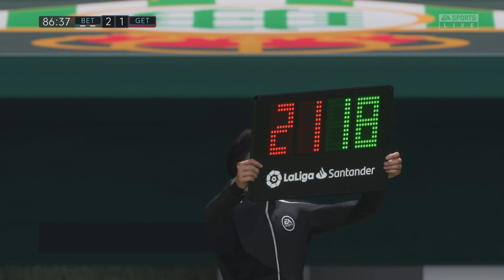Real Betis VS Getafe CF - LaLiga - FIFA 23